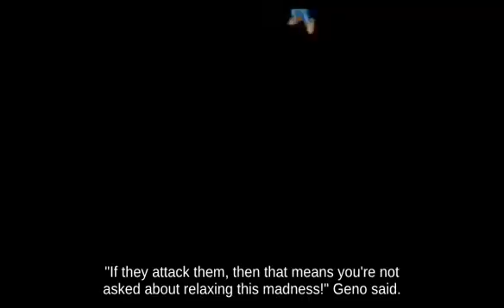Tech Shulk using Barrel attacks with Mechakoopa _ SSBU